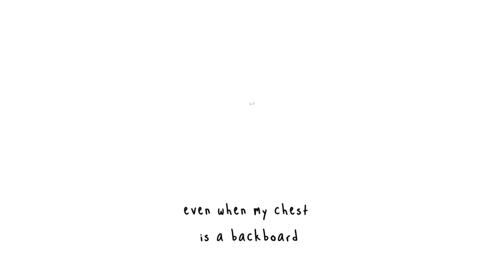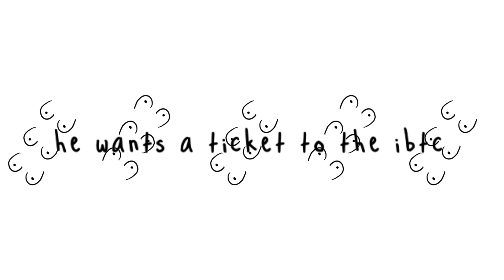ibtc (lyric video)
after someone commented 'ibtc" on one of my videos on tiktok i decided to write the anthem for all members of the ibtc. it kind of blew up on tiktok so i guess there are a lot of you out there who have or at least appreciate small tata's. if you would like to listen on any of the music streaming apps or buy some ridiculous ibtc merch check

[Chorus]
He wants a ticket to the itty bitty titty committee
He's got an itch for these mosquito bites, he thinks I'm so pretty
I got some brains, I got some ass
He like it like that
He don't need no double Ds for that D

[Verse 1]
He wants a ticket to the I-B-T-C
See it in his eyes when I'm riding
Tits are just as fun when they're fun-sized
Especially with a dump truck right behind
I can be the best, make him want more
Even when my chest is a backboard
I'm every woman in me, and do it naturally
I can tell so easily

[Chorus]
Hе wants a ticket to the itty bitty titty committee
He's got an itch for thеse mosquito bites, he thinks I'm so pretty

[Verse 2]
He thinks my touch is so magnetic
And I get it
He's currently stuck to me like I'm a fridge
I can lay down, be a table, we can get freaky
Nothing's gonna fall off, baby, when you eat off me
And when we wake up in the morning
We'll go wherever you want
I just need to borrow a t-shirt
Yeah, I don't even need a bra
That's me, I do it naturally